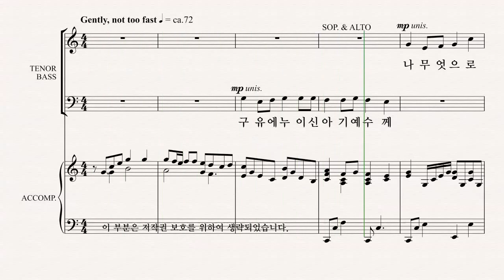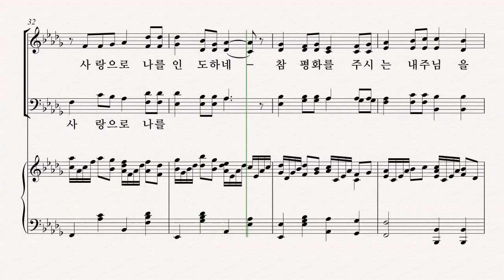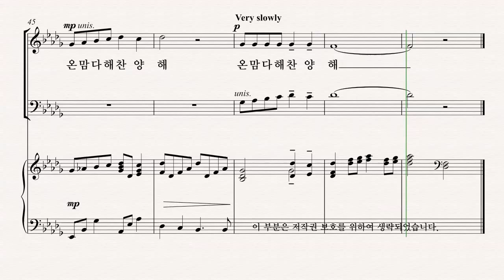[성탄절 칸타타] Joseph M. Martin '찬양의 계절' 08.나 무엇으로 경배드리나 ALTO 파트 듣기